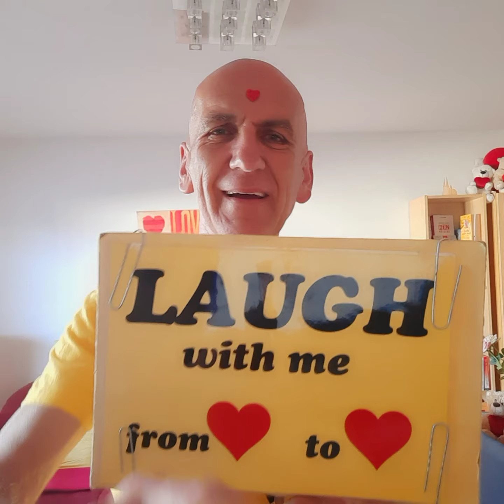Standing on the street for Peace, Love and Joy